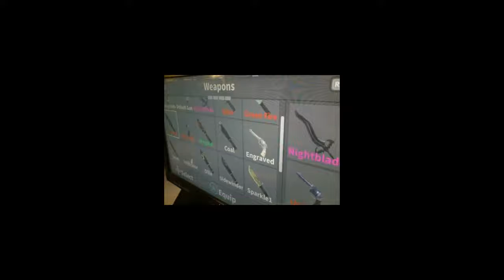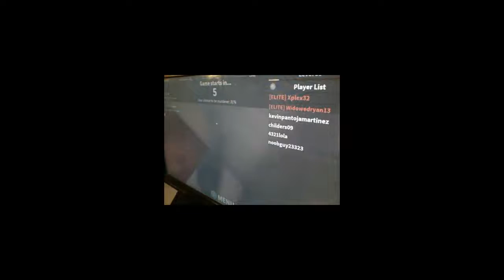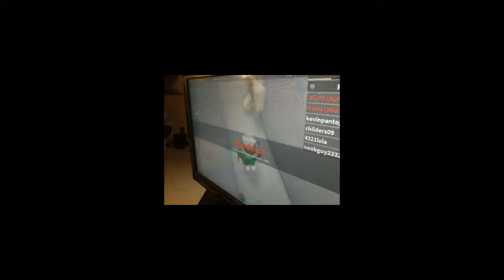NO Murderer here just Xplex